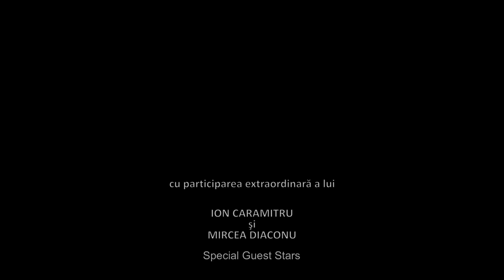A Love Story, Lindenfeld [eng subtitle - Official Trailer]